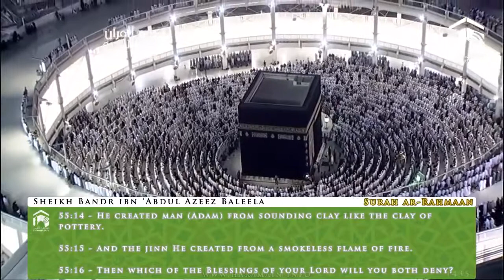Emotional Makkah Fajr Salah By Sheikh Bandar Baleela 3rd April 2014